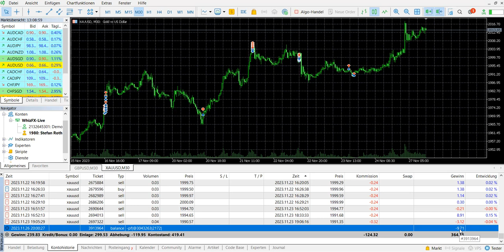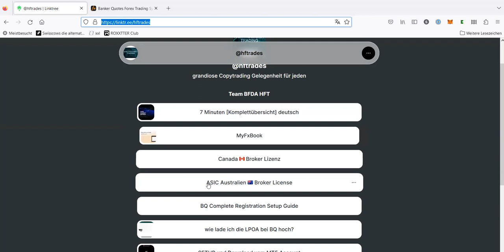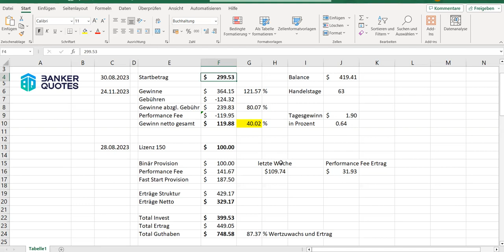Banker Quotes Bericht nach fast 3 Monaten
Dieses Video dient rein zur Information und Bildung. Jegliche Entscheidung, Copytrading zu nutzen, sollte sorgfältig abgewägt und entsprechend der eigenen Risikobereitschaft getroffen werden. Haftung kann nicht übernommen werden. Historie des Masterkontos auf myfxbook